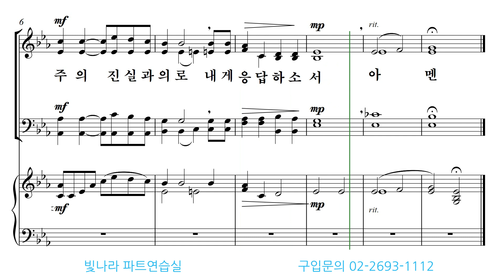빛나라 [빛나라성가31] 34. 나의 간절한 소원-소프라노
빛나라 [빛나라성가31] 34. 나의 간절한 소원(정진성)-소프라노